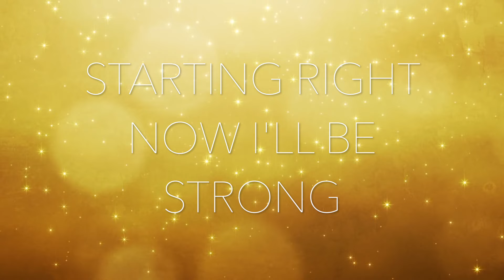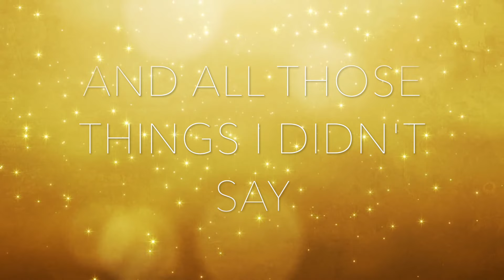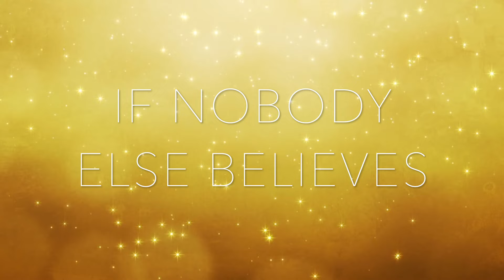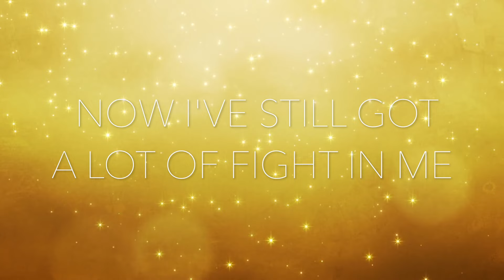Rachel Platten - Fight Song ( Lyric Video )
All Content does not belong to me.